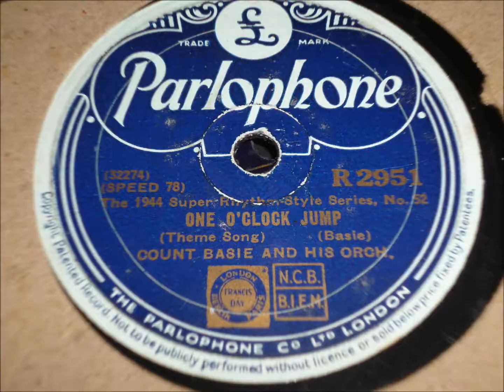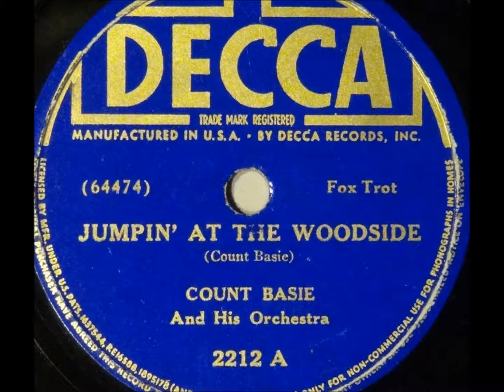Count Basie vocalist Helen Humes "Dark Rapture" Decca 2212 (1938) Lester Young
Count Basie Orchestra with Helen Humes as vocalist--"Dark Rapture" (Decca 2212) was featured in the Universal picture "Dark Rapture."

The song is by Benny Goodman, Edgar Sampson, and Manny Kurtz.

Recorded in New York City on November 16, 1938.

Musicians are Count Basie (piano), Buck Clayton, Harry "Sweets" Edison, Ed Lewis (trumpets), Dicky Wells, Dan Minor, Benny Morton (trombones), Earl Warren, Herschel Evans, Lester Young, Jack Washington (reeds), Freddie Green (guitar), Walter Page (bass), Jo Jones (drums), Helen Humes (vocals).